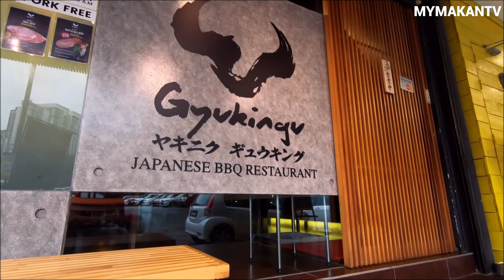GARLIC FRIED RICE - Japanese Style Fried Rice - Malaysia Food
Garlic Fried Rice cooked by a chef with amazing skill. It's garlicky and buttery with enough 'breath of wok', it's one of the best garlic fried rice you can get in town.

This is one of the restaurants in Malaysia that is certified as Japanese Food Supporters by Japan's Ministry of Agriculture, Forestry and Fisheries for consistently serving food made with Japanese food and ingredients.

To identify stores using Japanese food and ingredients, just look for the "Japanese Food Supporters" sign or check out

【 Gyukingu Japanese BBQ 牛大王 】
🏠: 42,GF,Jalan 28/70A, Desa Sri Hartamas, 50480 KL
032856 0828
⏰: 5.00pm-12am

🏠: 28-2, Jalan PJU 5/17, Dataran Sunway, Kota Damansara
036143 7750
⏰: 11.30am-3.00pm, 5.30pm-10.30pm